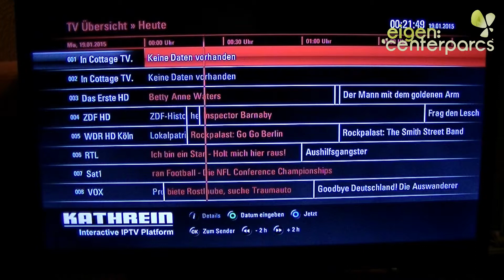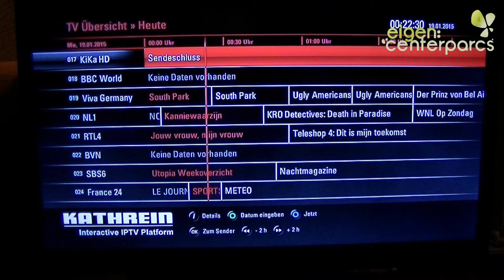Overzicht tv kanalen | Center Parcs Bostalsee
Wil jij graag weten wat je kan kijken op tv Bij Center Parcs Bostalsee? Check dan dit filmpje!